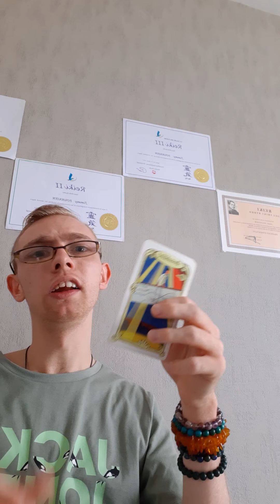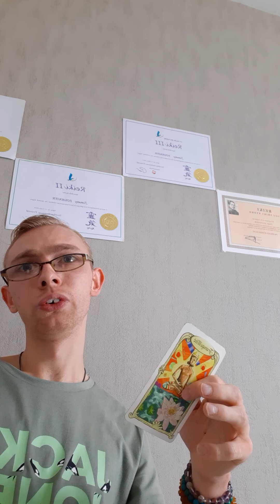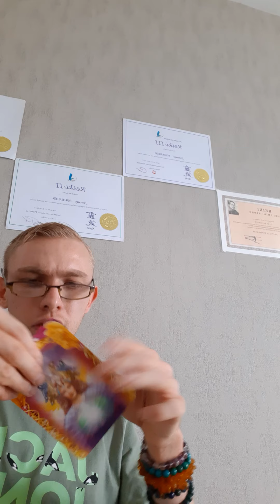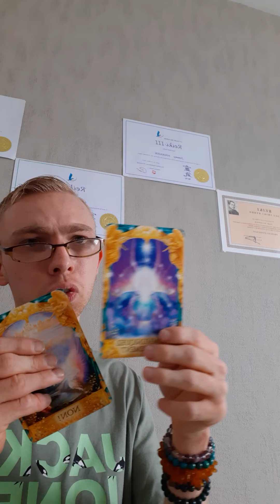guidances sentimentale les énergies du moment